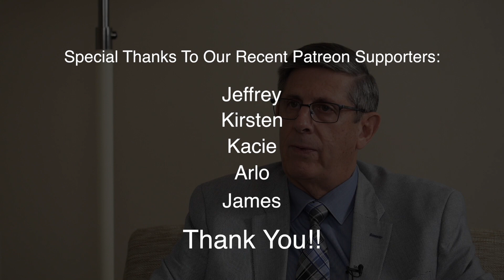This gene's link to cancer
The link between genetics and cancer can be confusing.  In this video, Dr. Jose Henriquez discusses a genetic link to cancer and how it either works successfully or may lead to cancer.  Find out what this gene is and what its role is.